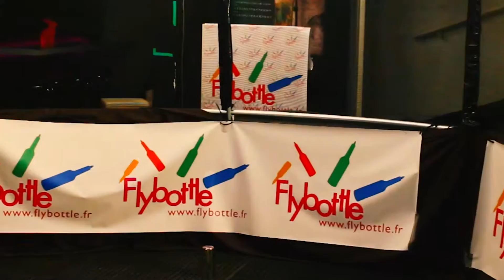Flybattle 2015 Flair competition by Flybottle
The new concept. The Flair battle like dance battle in hip-hop.
La battle en flair, ça n’existait pas : Première mondiale, les amis, en petit comité ! La flybottle connection s’inspire des battles du hip-hop pour des sets de 1 et 3 minutes. On joue en musique face à l’autre, on se joue de l’autre, tous les coups sont permis, sauf toucher ! Interactions ludiques, mime, caricaturen, perturbation. Et surtout être en reaction : c’est le principe. On s'éclate, on rivalise et on rit. On destabilise quand on peut. En mode MDR, mais concentré. On cherche le move qui tue, on trouve la grâce, on la perd. C'est un labo, le fly fablab du Mojito ! Yvan et Théo en semipro, Rémi en pro sont venus se frotter à Joffrey, dit Ioo flair. Le Champion de France 2014.